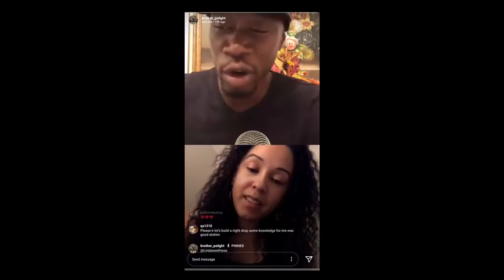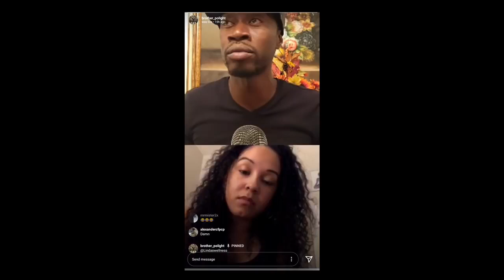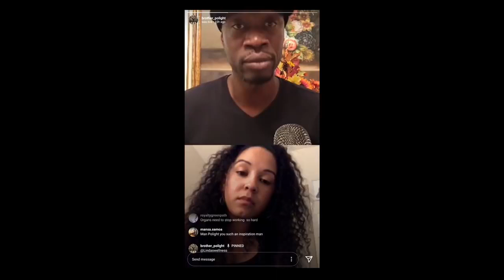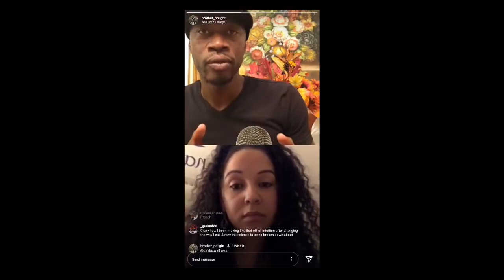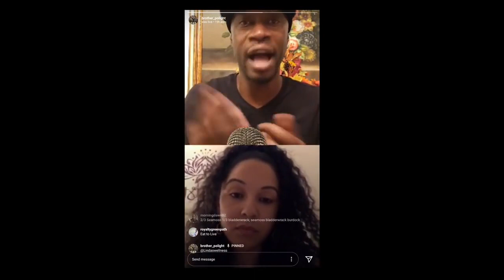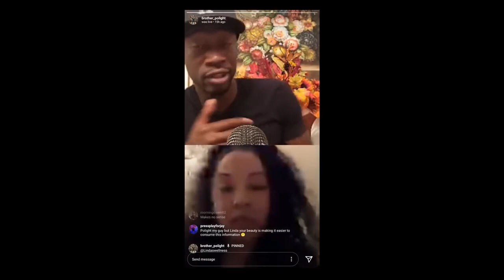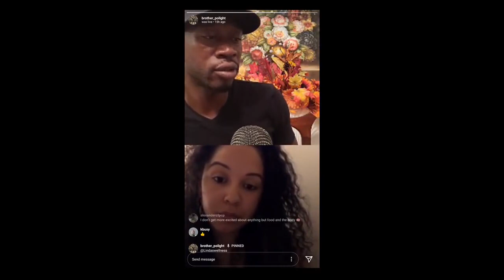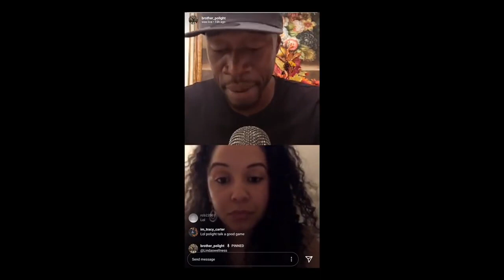Brother Polight's Money Machine + Juicing and More